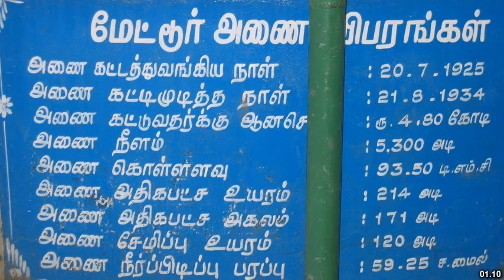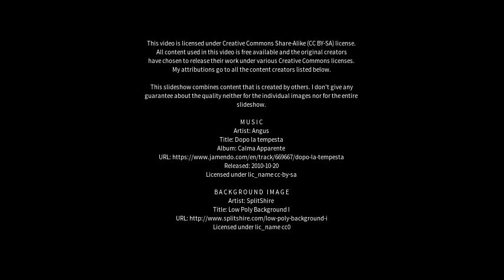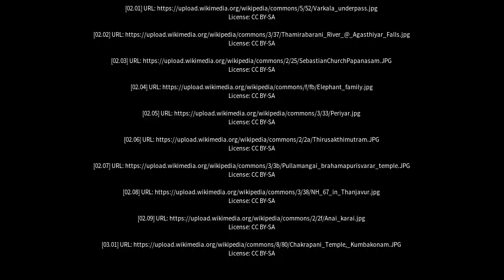Best places to visit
Best places to visit - Papanasam (India) Best places to visit - Slideshows from all over the world - City trips, nature pictures, etc.